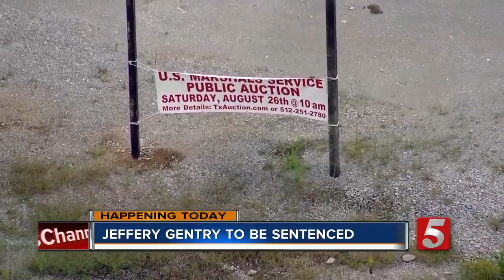Afternoon Headlines: Monday, November 27, 2017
Here's a look at your afternoon headlines for Monday, November 27, 2017.